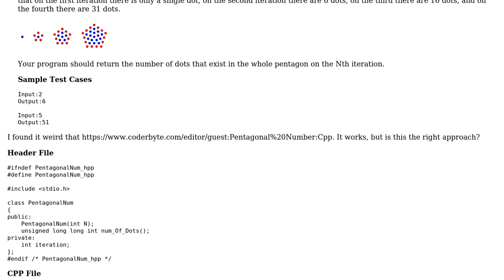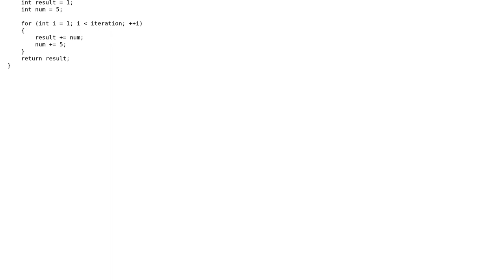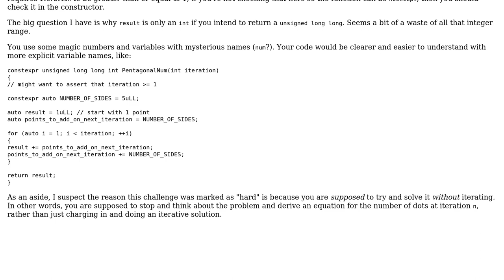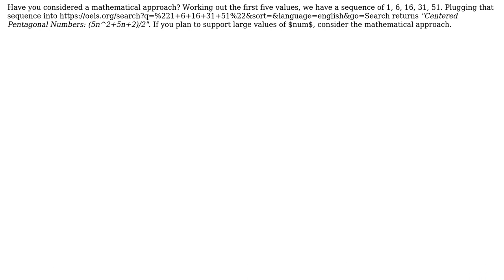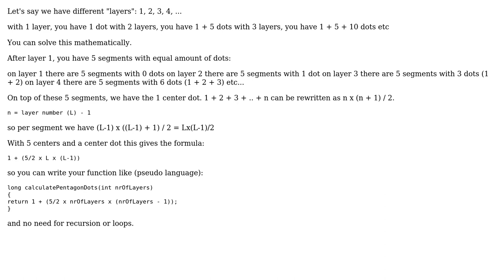Code Review: Demonstration of Pentagonal Number (3 Solutions!!)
Code Review: Demonstration of Pentagonal Number

With thanks & praise to God, and with thanks to the many people who have made this project possible! | Content (except music & images) licensed under CC BY-SA | Music | Images & others | With thanks to user Snowhawk user Jeroen Keppens user indi user austingae and the Stack Exchange Network Trademarks are property of their respective owners. You are responsible for your own actions.